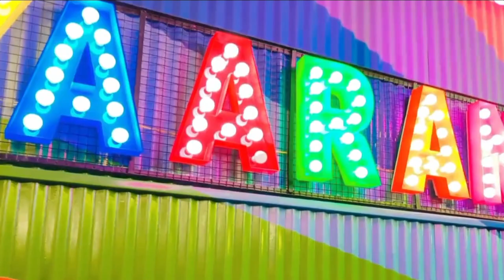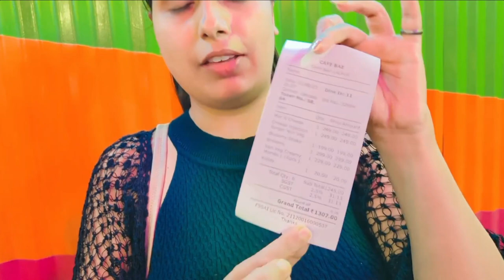BURGER में लगाया INJECTION तो आया जान में जान | CAFE YARANA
Address-

Yaarana rooftop by cafe bae
Cafe bae, 84, Hazaribag Rd, Lalpur, Ranchi, Jharkhand 834001

Shared route
From (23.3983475,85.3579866) to Yaarana rooftop by cafe bae, Cafe bae, 84, Hazaribag Rd, Lalpur, Ranchi, Jharkhand 834001 via Bajra - Bariatu Rd/Bariatu Rd and RIMS Rd.

10 min (4.5 km)
10 min in current traffic

1. Head southeast toward Road No. 1
2. Turn left onto Road No. 1
3. Turn left
4. Turn left onto Bajra - Bariatu Rd/Bariatu Rd/Booty Rd
5. Turn left onto RIMS Rd
6. At Rims Cir, continue straight to stay on RIMS Rd
7. Turn right onto Tiril Rd
8. Turn right onto Hazaribag Rd/Kokar Rd
9. Arrive at location: Yaarana rooftop by cafe bae